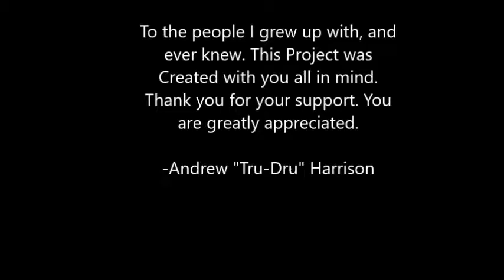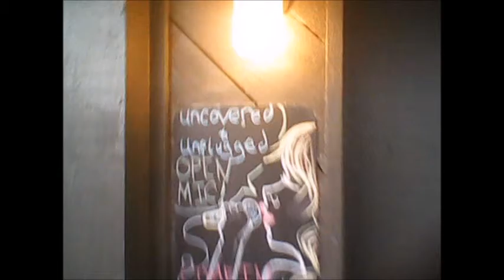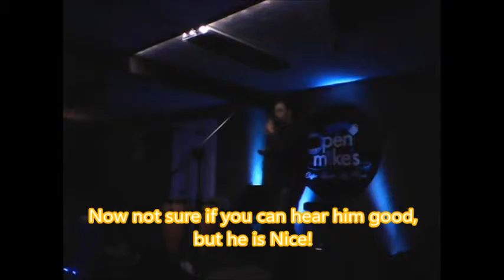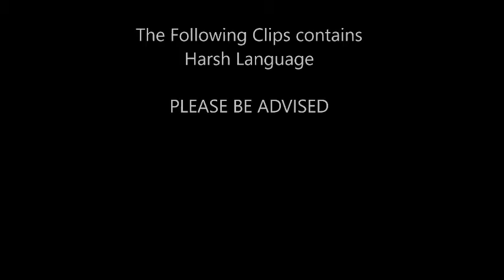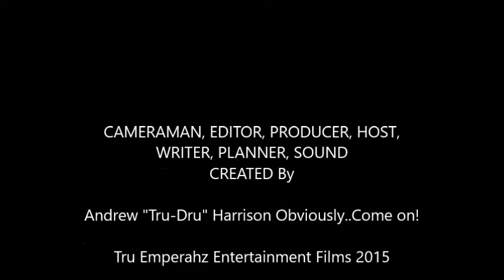THE TRU-DRU SHOW Season 2 Episode 1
A Series about the Life of Host Andrew "Tru-Dru" Harrison CEO of Tru Emperahz Entertainment Enterprises Label, showcasing Talent, and Talking about Issues.